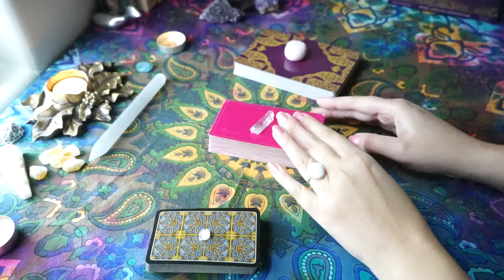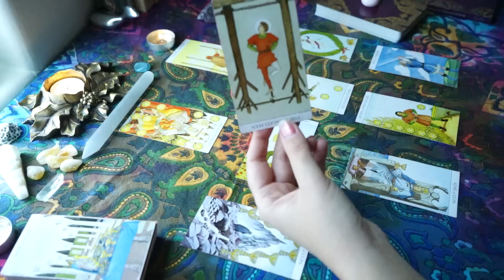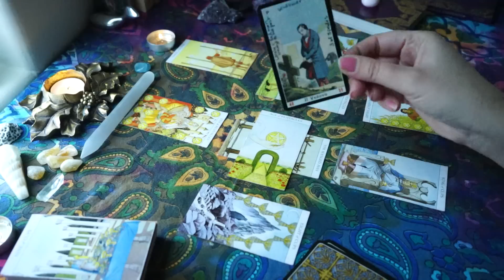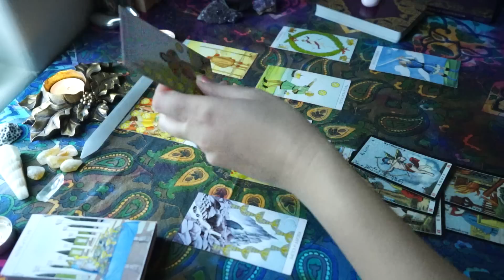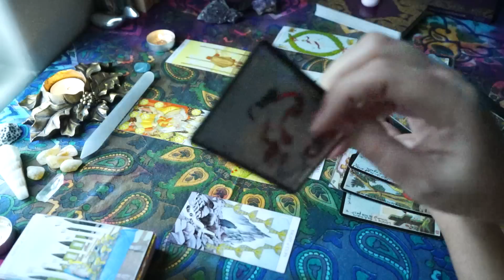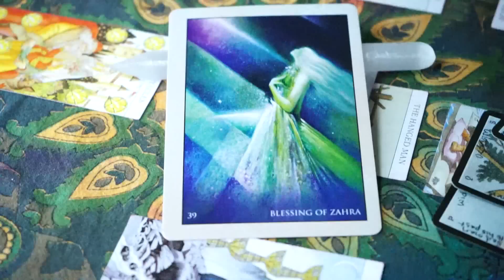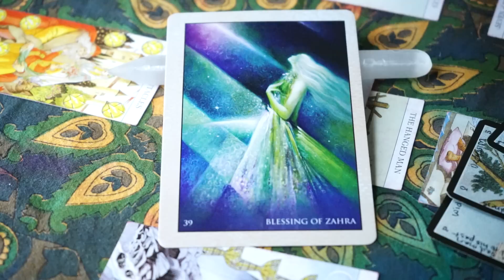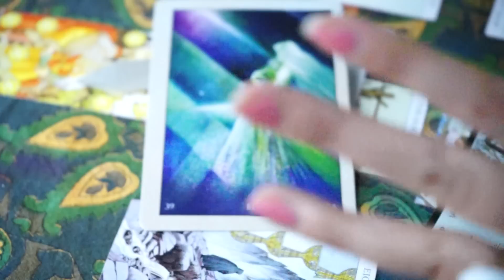April LOVE Forecast • Libra | Love Life Detox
Hi Libra!  This is your Love Forecast for April 2017 for all Libra Suns, Moons, Risings and those on the cusp.

Check your Rising or Moon sign if you don't resonate with your Sun sign.

Thanks for all of your Likes, Subs + Shares this month! : )

Love + Light.

~Laura

The Good The Bad & The Tarot